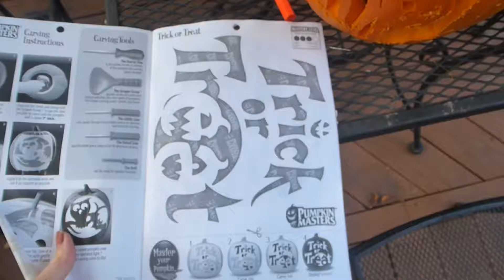Attack of the Ax Monster